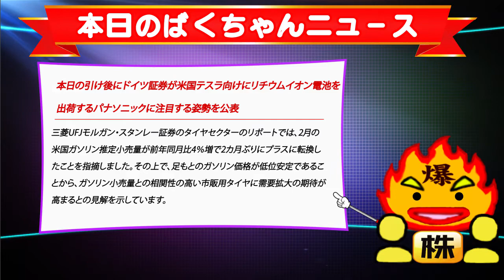火曜はリチウムイオン電池関連銘柄と好材料銘柄の上昇に期待！配信日3月18日 明日上がるデイトレ銘柄！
【タイトル】
　本日の引け後にドイツ証券が米国テスラ向けにリチウムイオン電池を出荷するパナソニックに注目する姿勢を公表

【内容】
　ドイツ証券のエレクトロニクス業界のリポートでは、2月の近畿圏における電池出荷が前年比プラスだったことを受け、米国テスラ向けにリチウムイオン電池を生産出荷しているパナソニックに注目する姿勢を公表しました。
　ドイツ証券は投資判断「バイ」、目標株価1600円を継続しています。

明日上がるデイトレ銘柄はリチウムイオン電池関連銘柄・好材料銘柄！
【6752】パナソニック  ※ニュースに掲載
【6669】シーシーエス  ※日足一目均衡表の雲の上限ブレイク　更なる上昇狙い
【8697】日本取引所G  ※好材料銘柄（吹出しに掲載）
【8628】松井証券  ※会員向けWEBサイトのスピード注文機能を追加
【8281】ゼビオHD  ※自社株買い発行済み株式総数1.11％ 取得期間は3月22日〜6月30日
【4716】日本オラクル  ※6-2月の経常利益は前年同期比6.2％増の365億円で着地

◇各種URL
　↓↓ばくちゃんの爆勝デイトレブログはこちら↓↓

◇明日上がる銘柄の諸注意
　当動画での情報はあくまでも予想であり、売買指示ではございません。
　実際の投資の売買におきましては、自己資金枠等を十分考慮した上で、ご自身の判断・責任のもとご投資下さい。
　皆様のご判断による行為結果については一切の責任を負いかねます。

◇配信日
　2016年3月18日

◇昨日配信・明日配信の爆ちゃんの明日上がるデイトレ銘柄
【3月17日配信】明日はタイヤセクターがアツい!?明日上がる銘柄はタイヤ関連銘柄と好材料銘柄！配信日3月17日！毎日旬なテーマを配信、ばくちゃんの明日上がる銘柄！